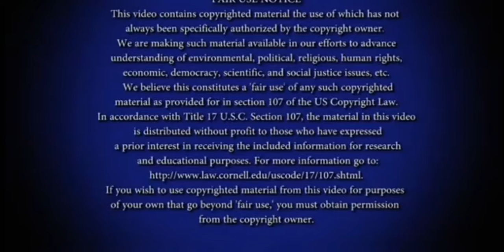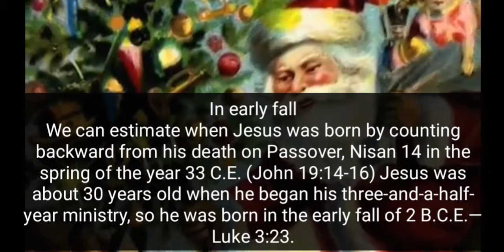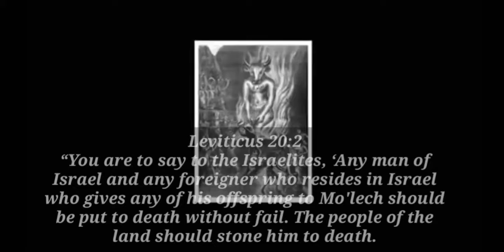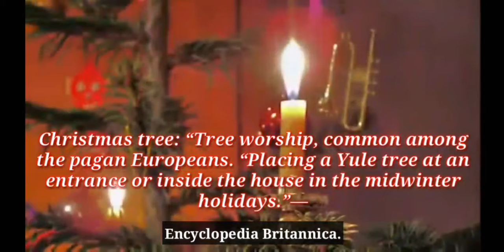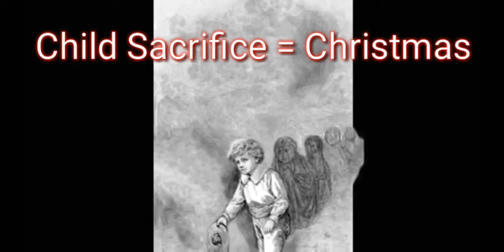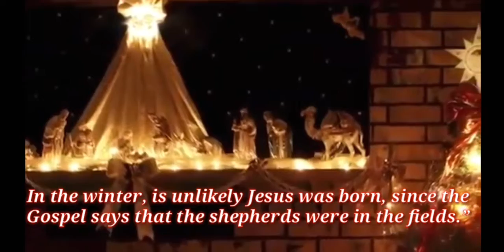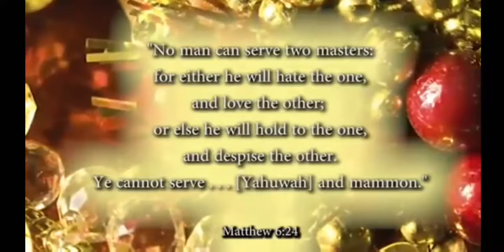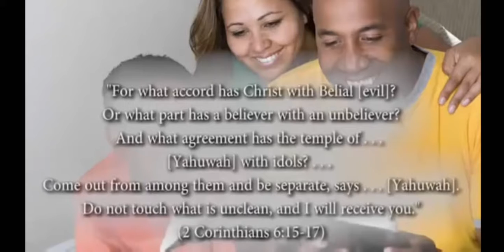The truth about Christmas by Troy Weaver.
The truth about the History, Origin and Traditions of the holiday Christmas.